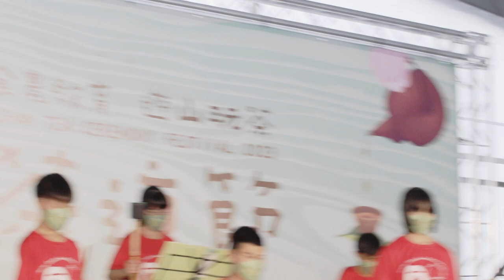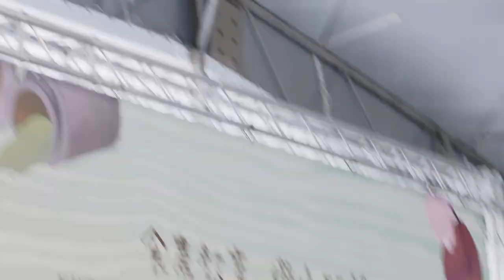Roll Video Output Enhancing the Cinematic Appeal of Tea Festival Footage 3